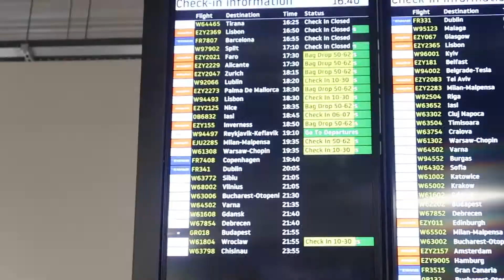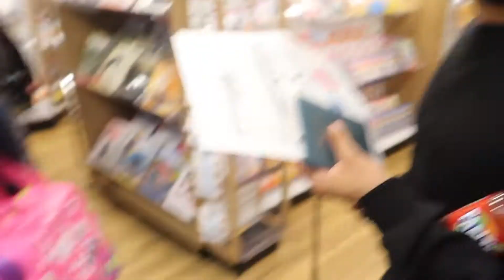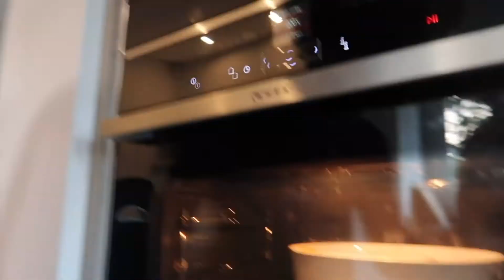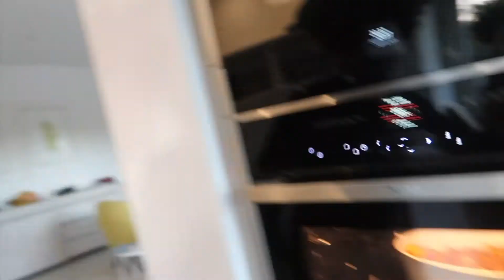PHAT Villa Holiday In Spain Check! (with the boyzzz)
Hey Guys, so for today's very special video we take you along with us to our FIRST EVER VILLA HOLIDAY with our bestfriend Dom, it was one of our favourite experiences ever and we can definitely say we made the most of the 5 days! We hope you guys enjoy, comment your favourite part of the VLOG.

FREQUENTLY ASKED QUESTIONS (FAQs):
How old are you guys? - 16
Where are you guys from? - London, United Kingdom
Who is OLDER? - Kai (by one minute, that minute means EVERYTHING!)
When did you start YouTube? - January 8th, 2015

Any other questions? Comment them below...

Hey Guys, my name is Taylor and my name is Kai, and together we are Twintube! We are 16-Year-Old Presenters, Dancers, Actors, and Creators from the UK. We post videos to show the world who we are, and specifically for our entertainment - as well as yours! We make videos about what we get up to, things we can relate to, and things we can all have a laugh at. As well as that, we use our channel to upload 'Dance' Content: Visuals, Concepts also.

Kai and Taylor (Twintube)